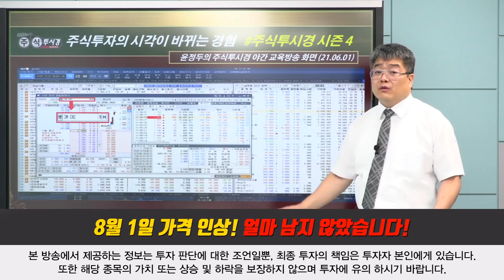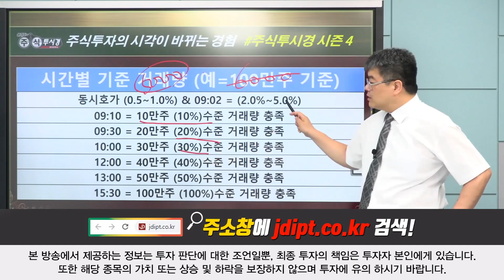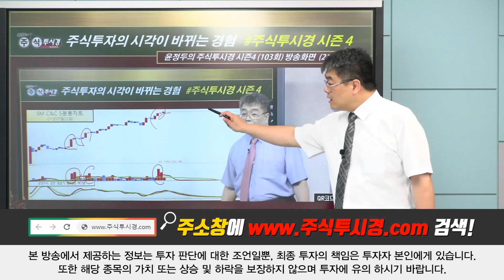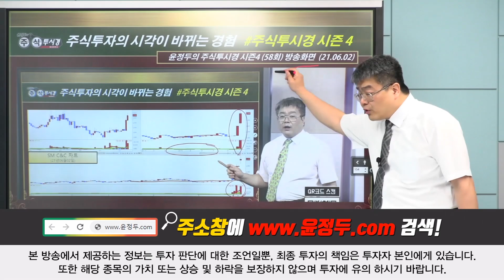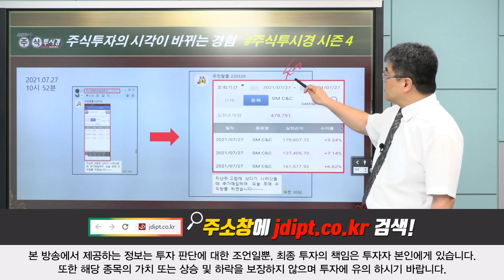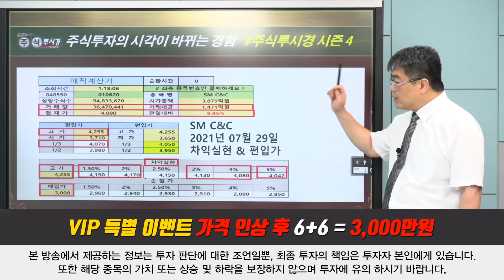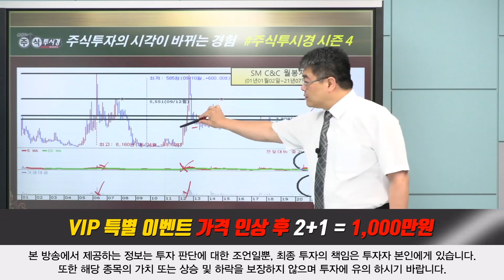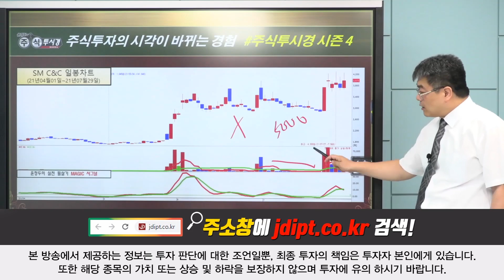[SM C&C 특별교육] 카카오 인수설 재조명 SM엔터테인먼트 이수만 총괄프로듀서 지분을 매각 & 한류문화 인기 영상콘텐츠 관심 & 거래량 거래대금 교육 (07월29일)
♣SM C&C 186%↑폭등
◆카카오 인수설이 재부각
◆내차팔기 경쟁입찰 첫 캠페인

★2021년 07월 29일 13:04

★2021년 07월 27일 19:13

★2021년 07월 27일 18:00

★2021년 07월 26일 18:22

★2021년 07월 23일 18:47

★2021년 07월 22일 19:10

★2021년 06월 29일 22:00

★2021년 06월 01일 23:11

♣원금회복 EVENT 단 한번의 기회
■10 + 10 + 10개월
■총 30개월 = 5,000만원

♣원금회복 EVENT 선착순 10명
■31 현재 1명 가입 = 9명 마감

◆주봉 갭 목표주가 8만원

◆비메모리 공급 부족 장기화
◆2분기 사상 최대 실적 전망

★2021년 08월 02일 18:49

★2021년 08월 02일 12:49

★2021년 07월 30일 18:03

★2021년 07월 29일 22:00

★2021년 07월 23일 11:17

★2021년 07월 21일 22:00

★2021년 07월 21일 18:00

★2021년 07월 20일 22:00

★2021년 07월 20일 18:00

★2021년 07월 19일 10:13

★2021년 07월 16일 09:22

★2021년 07월 13일 11:18

★2021년 07월 12일 09:52

LG화학 & 삼성전자 & SK하이닉스 & 삼성전기 & 현대차(0729)

넥스트 사이언스 & 삼성엔지니어링 & 중국증시(0728)

아난티&대아티아이&SM C&C&삼성전자&KG ETS(0727)

에코프로삼형제&알체라&SMC&C&넥스트사이언스(0726)

넥스트사이언스&카카오게임즈&네이처셀 차익실현(0723)

카카오게임즈& smc&c & 인터파크&네이처셀(0722)

넥스트사이언스&네이처셀&카카오게임즈(0721)

알체라&진원생명과학&한전기술&전기전자업종(0720)

2021년 팍스경제TV ‘윤정두의 주식투시경 시즌4’
2020년 팍스경제TV ‘윤정두의 주식투시경 시즌3’
2020년 팍스경제TV ‘윤정두의 주식투시경 시즌2’
2019년 팍스경제TV ‘윤정두의 주식투시경 시즌1’
2018년 아시아경제TV ‘윤정두의 주식투시경’
2017년 한국경제 와우TV 종목의 법칙
2016년 SBSCNBC 성공투자 오후증시
2016년 서울경제TV ‘윤정두의 주식투시경’

2007년 대우증권 실전투자대회 7,681% 1위
2009년 NH선물 해외파생상품 실전투자대회 1위
2006년 삼성증권 실전투자대회 1위
2006년 현대증권 ELW 실전투자대회 1위
2003년 제일투자증권 실전투자대회 1위
2002년 메리츠증권 실전투자대회 1위
2001년 겟모어증권 실전투자대회 2위